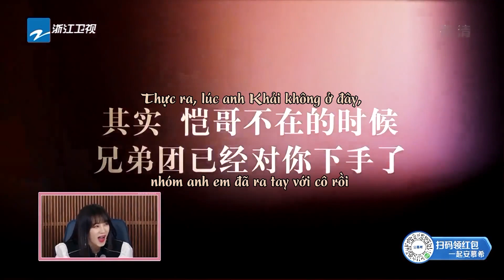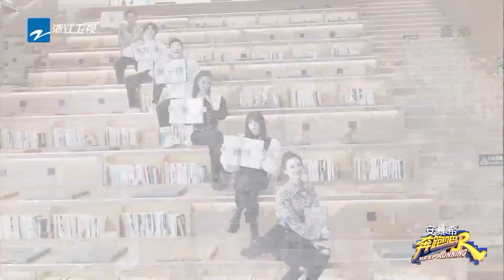Tất cả các thành viên kỷ niệm một năm ngày kết hôn của Zheng Kai Miaomiao|Keep Running Phần5 Tập6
【Các nội dung mới nhất Keep Running mùa 5】

Keep Running mùa 5 là một chương trình thực tế thể thao ngoài trời do đài truyền hình vệ tinh Chiết Giang phát hành. Trung tâm chương trình truyền hình vệ tinh Chiết Giang sản xuất. Bảy người dẫn chương trình cố định là Li Chen, Zheng Kai, Angelababy, Sha Yi, Cai Xukun, Huang Xuxi và Song Yuqi.